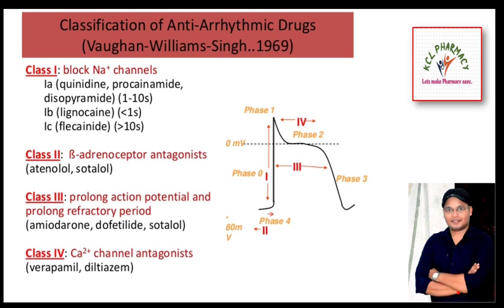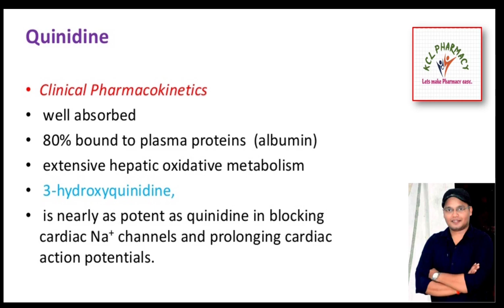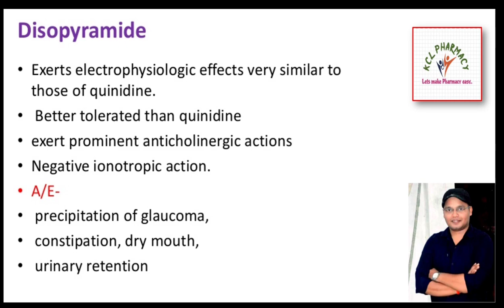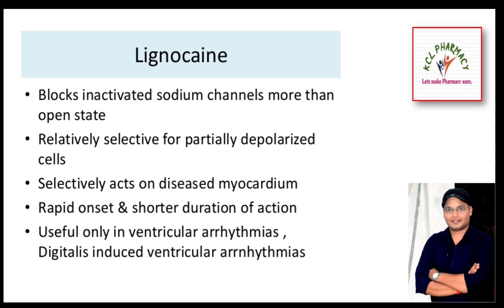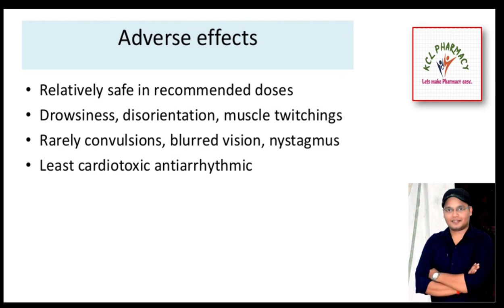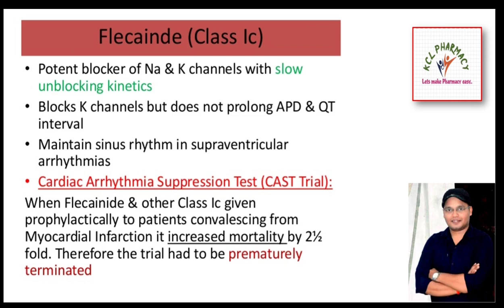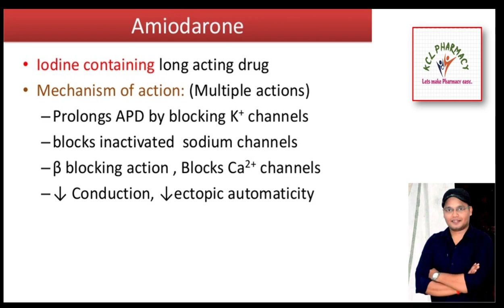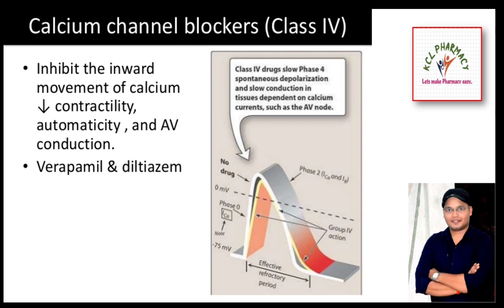Brief Notes on Antiarrhythmic Drugs || L-12 chapter-5 Unit-1 || Pharmacology-II 5th Sem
Brief Notes on Antiarrhythmic Drugs || L-12 chapter-5 Unit-1 || Pharmacology-II 5th Sem Number =